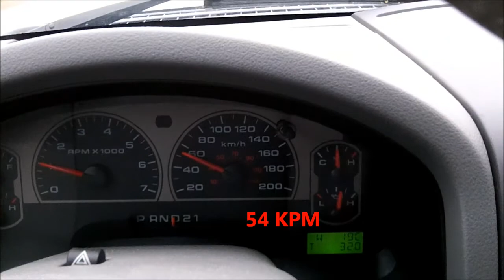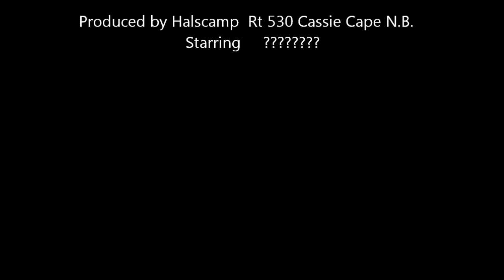3 Wheeler on public highway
Since it is a Rural Route I guess you can drive your ATV on it and since the speed limit is 80 it is safe NOT to wear a helmet and why stop at STOP signs ! LOL